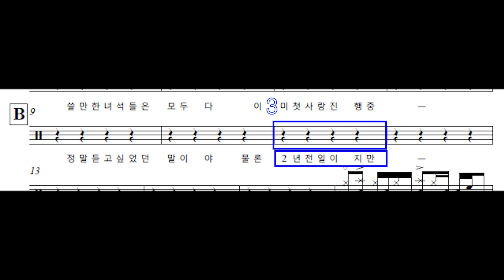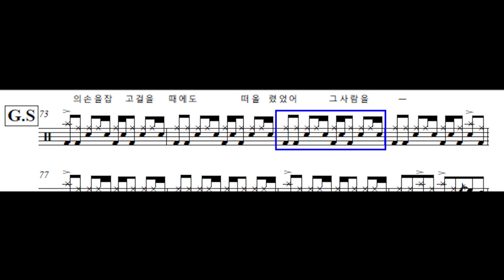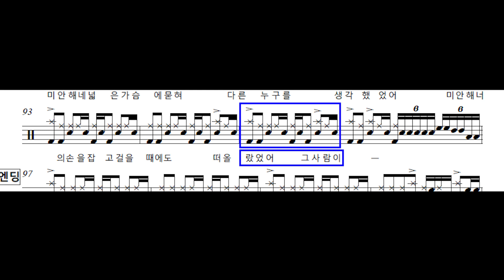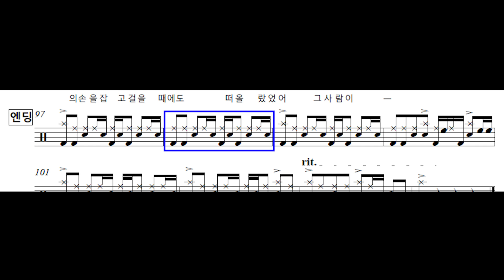델리스파이스 - 고백 드럼악보(Drum Score, 쉬운악보)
델리스파이스 "고백" 드럼 악보입니다.